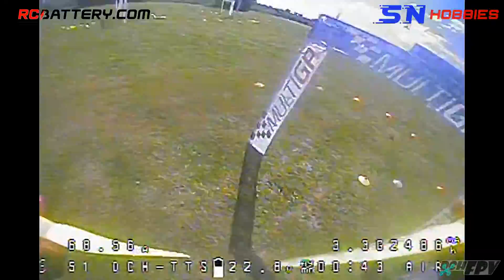KRU 2022 0521 GQ Official Consec-3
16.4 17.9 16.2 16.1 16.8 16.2. There's always a slow lap in between 3 fast laps. LOL